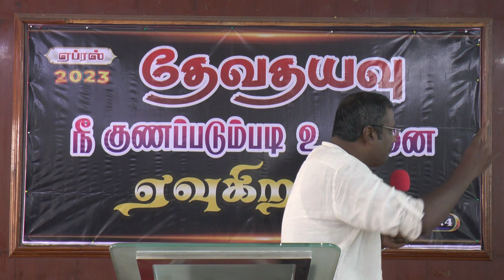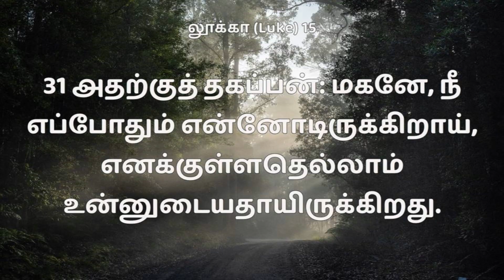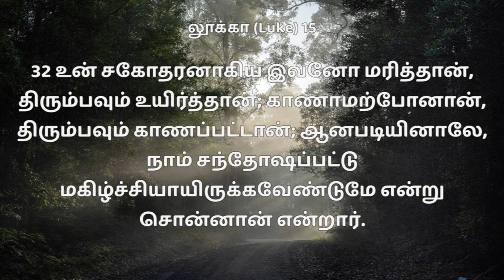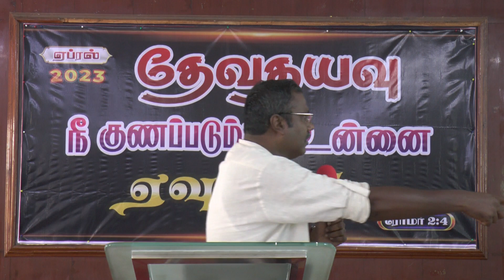Sunday Messsage | Topic :தேவதயவு | l.Peter Regis | Jesus With Us Ministries,Trichy | 16.04.2023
Jesus With Us Ministries, Trichy
இயேசு நம்மோடு ஊழியங்கள், திருச்சி

ஆராதனை நேரங்கள்

முதல் ஆராதனை  காலை 6.00  மணிக்கு ( இடம் : மேலபுதூா், திருச்சி )

இரண்டாம் ஆராதனை காலை 8.00 மணிக்கு ( இடம்  : ரவிமனி ஹால், திருச்சி ).

ஒவ்வொரு வாரம் புதன் கிழமை மாலை 7.00 மணிக்கு வேதபாட வகுப்பு

 Fasting Prayer :  மாதந்தோரும் இரண்டாவது சனிக்கிழைமை காலை 10.30 மணிக்கு

Womens Fasting Prayer : மாதந்தோரும் மூன்றாவது வியாழக்கிழமை 10.30 மணிக்கு

விசேஷித்த ஆராதனை : வாரந்தோரும்  வியாழக்கிழமை மாலை 6.00 மணிக்கு ( Lock Down Period Only )

Live - youtube : Jesus wtih us ministries /

Prayer Request : 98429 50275, 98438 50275